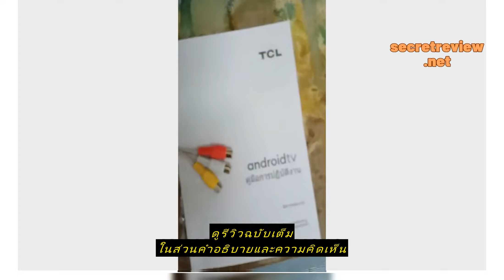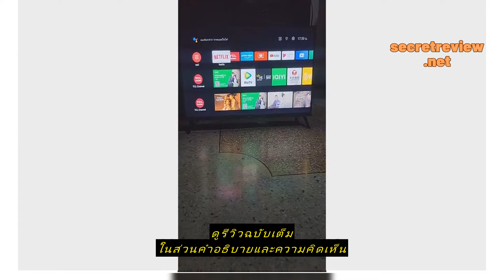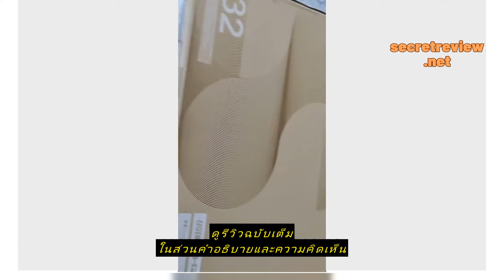🔥Review ใหม่ TCL ทีวี 32 นิ้ว FHD 1080P Android 11.0 Smart TV รุ่น 32L5GA -HDMI-USB-DTS ระบบปฏิบัติก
🔥ซื้อราคาที่ถูกที่สุดบน Shopee ที่นี่

TCL Flagship Store

ใหม่ TCL ทีวี 32 นิ้ว FHD 1080P Android 11.0 Smart TV รุ่น 32L5GA -HDMI-USB-DTS ระบบปฏิบัติการ Android /Netflix &Youtube-Voice Search,HDR10,Dolby Audio